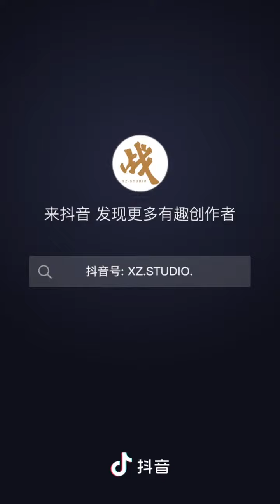[XZSTUDIO/XZ] Chiến Chiến thổi nến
ỏoooo nói sinh nhật 18 tủi tui cũng tin!!!
đoạn cuối còn vỗ tay bẹp bẹp đáng iu dã mannnnn
cre: douyin @XZ.STUDIO.